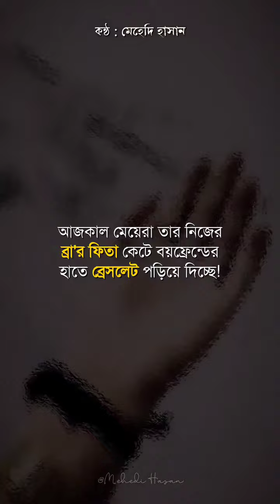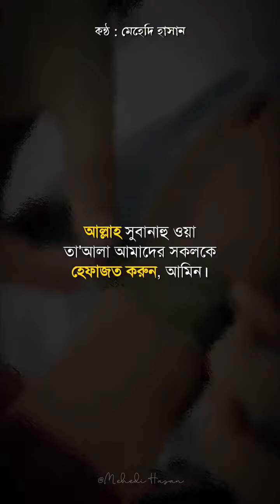নতুন_ট্রেন্ড বয়ফেন্ড কে ব্রা'র ফিতা পড়ানো | কতটা নির্লজ্জ আমাদের এ প্রজন্ম,আফসোস ।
আমরা কবে আরো আমাদের সন্তানদের দায়িত্ব নিতে শিখবো,তারা যে অশ্লীলতায় মেতে উঠতে সেদিকে আমাদের কোন নজর নেয়,তাদের দ্বীন শিক্ষা আমরা কেন এত নিরুৎসাহিত 😒?

সময় থাকতে , সন্তানদের দ্বীনের পথে ফিরিয়ে আনুন। অশ্লীলতায় গাঁ ভাসাতে দিয়েন না,পরে নিজের মুখেই চুনকালি লাগবে,তখন আপনার টনক নড়বে😒